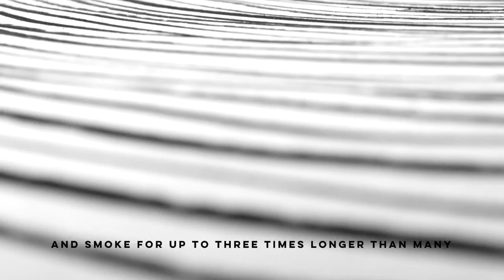The 18th FAB Awards: Springs Smokery